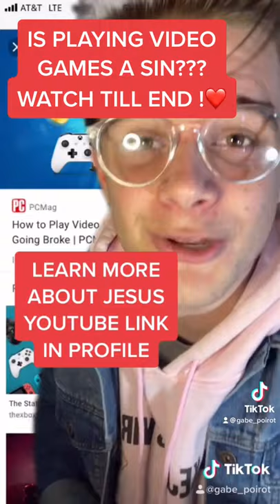Is it a SIN TO PLAY VIDEO GAMES? || TikTok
If you would like to help send me as a digital missionary to reach even more kids and EXPAND OUR ONLINE YOUTH GROUP you can give monthly via PayPal by clicking this link here:

If interested in makejesusviral merch, click this link for the store

IF YOU HAVE A TESTIMONY TO SHARE, YOU CAN

Love you so much, have a great day today. see ya next time!

Video games
Are video games a sin
Sinful bible video
Is it a sin to play video games?
Here’s what the Bible says
Here’s what Jesus says
Never let the video games take up to much of your life
Put Jesus first